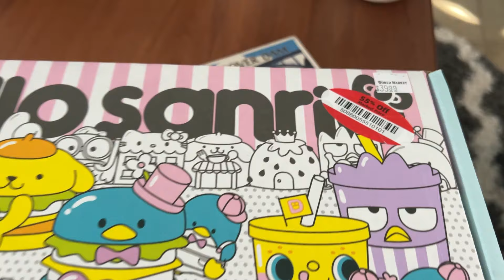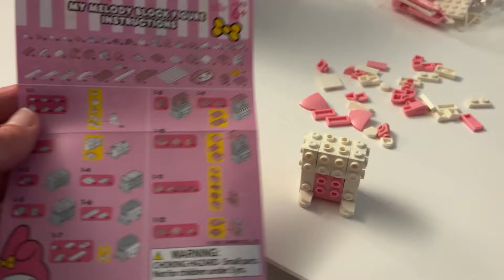Unboxing Mystery Sanrio Snack Box & Cozy Home Vlog!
Join us for a cozy home vlog where we invite you into our daily routine and share some exciting surprises! 🏠🎥 Watch as we whip up a delicious dinner, indulge in our latest collectible obsessions, and unveil the contents of a Mystery Sanrio Snack Box, brimming with delightful treats from Japan! 🍱✨ As fans of the delectable goodies found in Epcot's Japan pavilion, we couldn't resist the opportunity to taste-test a variety of snacks straight from this exciting box. Have you ever experienced the thrill of a mystery snack box? Sit back, relax, and enjoy the video with us! 🌟